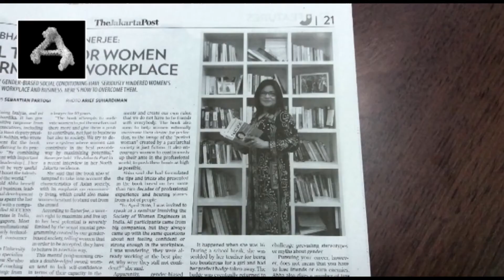Photoshoot : Abha Maryada Banerjee (Founder of SUCCESS INDIA)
Photo session of Founder of SUCCESS INDIA, Abha Maryada Banerjee for The Jakarta Post.
She is a leadership author, motivational speaker and thought innovator.

JP/Arief Suhardiman